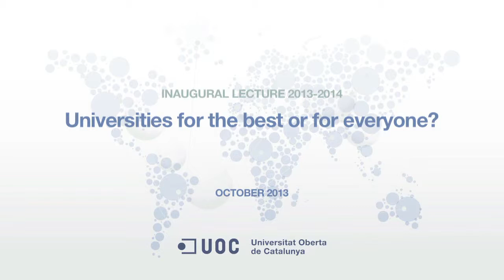Universities for the best or for everyone?